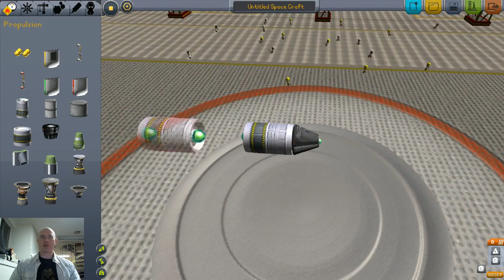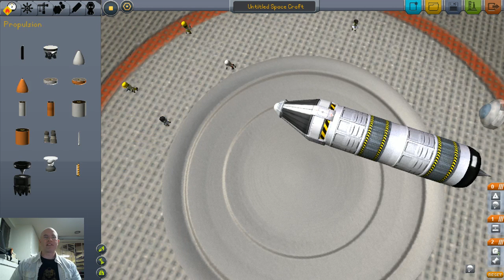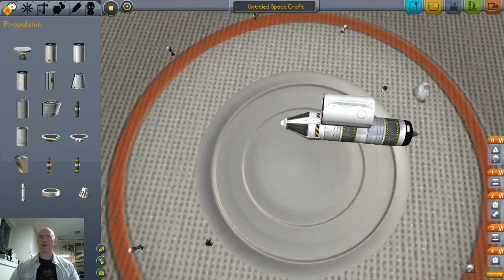Scott Playing Games ON Twitch.TV last night, Part 1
I did another live stream, but despite my best efforts streaming via twitch wasn't vastly superior to google hangouts. But I'm archiving it here for those that care

Yes, the audio goes out of sync, no idea why.